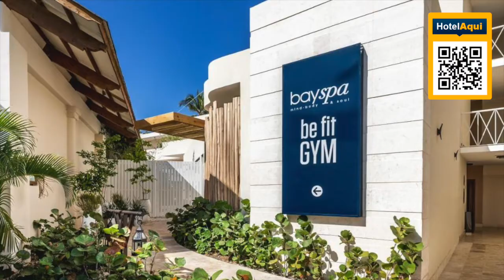DOMINICAN REPUBLIC #6: Hotel Be Live Collection Punta Cana All Inclusive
Hotel Be Live Collection Punta Cana All Inclusive
The Be Live Collection Punta Cana is located on the front line of Atlantic Beach in Cabeza de Toro, protected by a coral reef and surrounded by a tropical garden. The All Inclusive resort is 20-minutes from Punta Cana International Airport.

Guest rooms at the Be Live Collection Punta Cana include air conditioning, cable TV and a mini-bar. The in-room safety box has an extra charge. This 24 hrs all inclusive resort offers some rooms with direct access to the pool or the beach.

The resort features 9 pools, 2 of which belong to the Adults Club and Better Together packages. Also, a hot tub is available exclusively to the Better Together guests. Nightly shows and entertainment are available. Guests can enjoy activities such as tennis courts, sailing, volleyball, diving and ping pong. The resort has wedding and business facilities. Guests can enjoy 24 hrs Room service, Spa Services and Beauty Parlor for an extra charge.

The main restaurant serves international buffet cuisine, while à la carte dishes are available in the Rodizio, The Chef´s Table,Italian, Mexican, Asian, Brazilian, Mediterranean and gourmet restaurants. Guests can also watch sports on the big screen TVs in the bar. Other restaurants include the Lobster House and Steak House, Burger Corner and KM Pizza.
A golf course and the fishing yacht club are near the Be Live Collection Punta Cana. The resort is located to the east of the Caribbean coast.